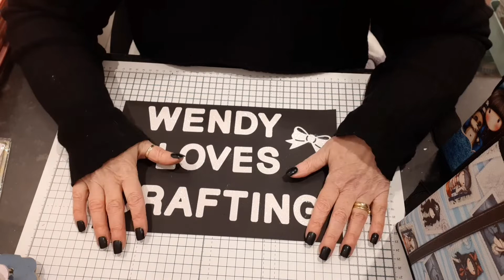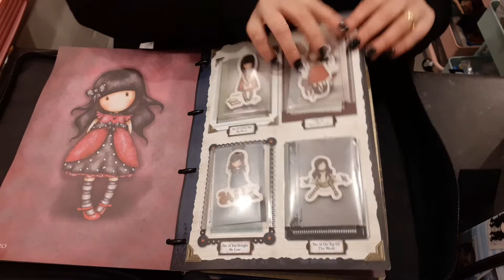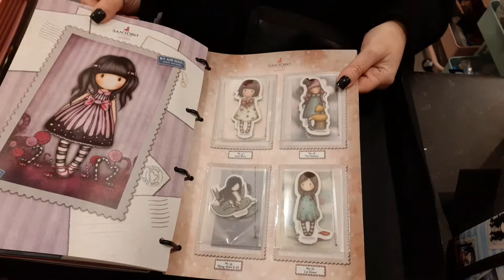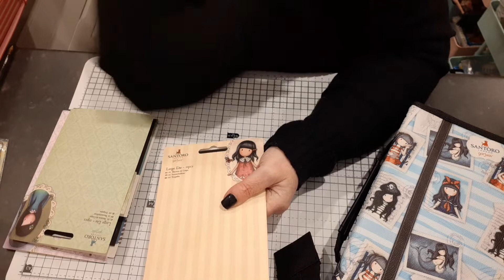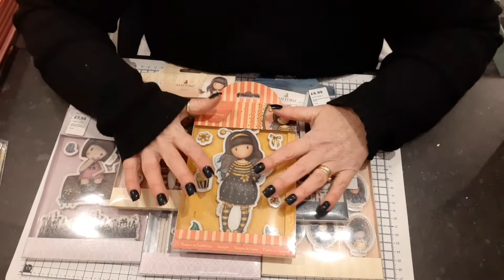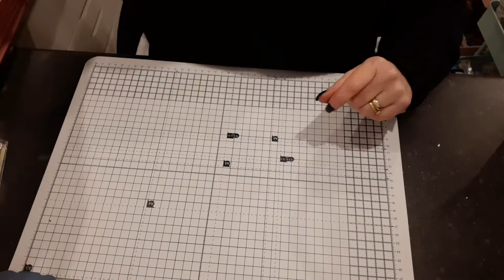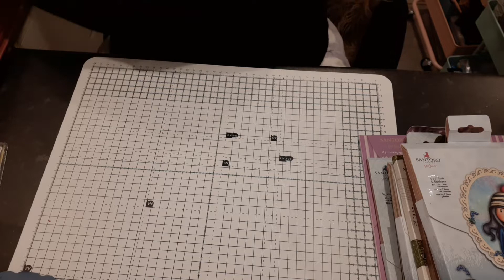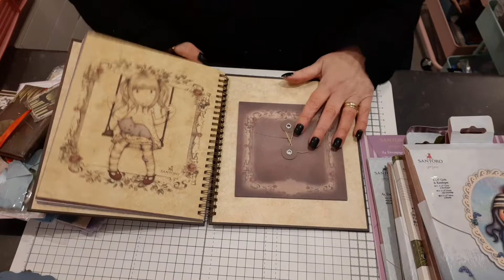DESTASH PLZ SEE 💕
THIS VIDEO IS NOT FOR CHILDREN UNDER 18 , ITS A ADULTS ONLY VIDEO,

 TODAYS VIDEO IS A DESTASH
IM SELLING ALL MY SANTRO GURGUSS
GIRL ITEMS
AS I DONT US THEM ANYMORE
IF YOU INTERESED PLEASE LEAVE
HUGS WENDY XXX